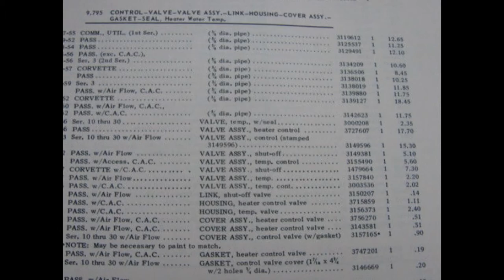1967 CORVETTE IMPALA TRUCK PARTS BOOK 427 SS 396 1966 1965 1964 CHEVY CATALOGUE